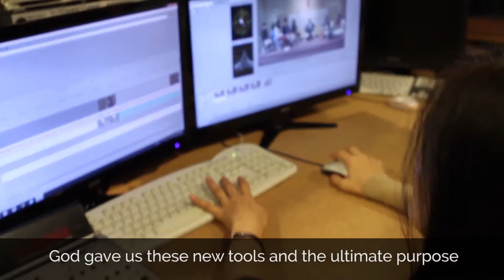Impact of Media Ministry | China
Listen to the stories of the lives that have been impacted by the ministry of APMedia to China.